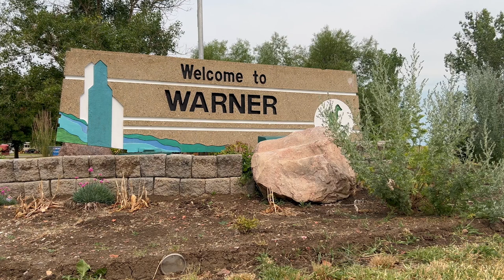Road to 600 - Village of Warner, Alberta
In 2024, I made it a mission to visit 600 different communities across Canada, and at least 10 in every province/territory.

This is the Village of Warner, Alberta

Road to 600is Part of the Cross Border Network